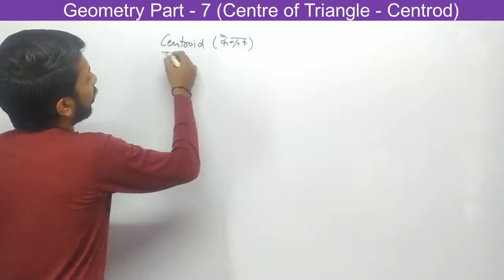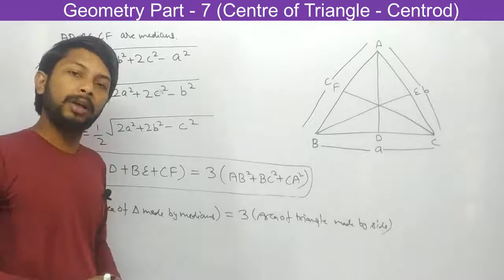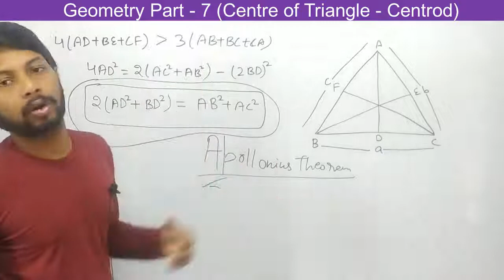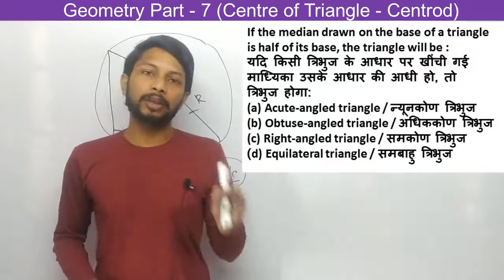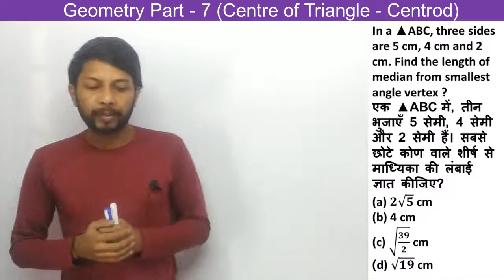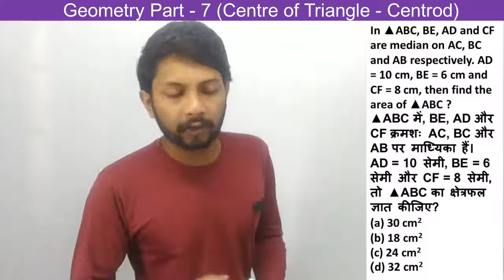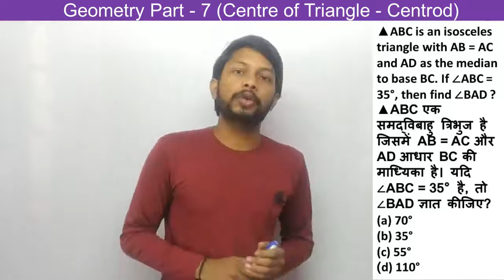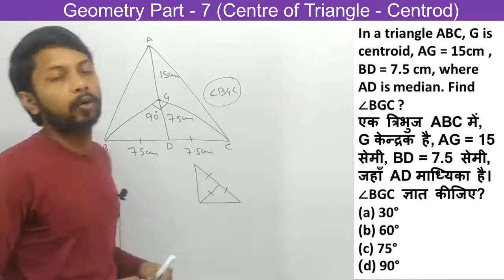Centroid of a Triangle (त्रिभुज का केन्द्रक)|Geometry(ज्यामिति) | SSC CGL/CHSL/CPO | by Mayank Kumar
Centroid of a triangle is the point of intersection of three medians in a triangle (or) simply we can say the point of correspondence of a medians of a triangle.
एक त्रिभुज का केन्द्रक एक त्रिभुज में तीन माध्यिकाओं का प्रतिच्छेदन बिंदु होता है (या) जिसे हम किसी त्रिभुज की माध्यिकाओं के पत्राचार का बिंदु कह सकते हैं।
Centroid always forms inside in all types of triangle.
केन्द्रक हमेशा सभी प्रकार के त्रिभुजों के अंदर बनता है।
Median of a triangle is a line segment drawn from a vertex to midpoint of the opposite side of a triangle.
त्रिभुज की माध्यिका एक रेखाखंड है जो किसी त्रिभुज की सम्मुख भुजा के शीर्ष से मध्य बिंदु तक खींचा जाता है।
Centroid divides the median in the ratio 2 : 1, here larger part will be towards vertex and shorter part towards the base.
केन्द्रक माध्यिका को 2:1 के अनुपात में विभाजित करता है, यहाँ बड़ा भाग शीर्ष की ओर और छोटा भाग आधार की ओर होगा।
The areas of triangles formed by median in a triangle are equal. 6 triangles are formed by medians.
किसी त्रिभुज में माध्यिका से बने त्रिभुजों का क्षेत्रफल बराबर होता है। 6 त्रिभुज माध्यिकाओं से बनते हैं।
Area of triangle formed by joining mid points of two sides and centroid is 1/12th of area of triangle.
त्रिभुज का क्षेत्रफल दो भुजाओं के मध्य बिंदुओं और केन्द्रक से मिलकर बनता है त्रिभुज के क्षेत्रफल का 1/12 वां भाग है।
The line segment joining the midpoints of two sides divides the line joining of vertex in between line to the centroid in the ratio 3 : 1.
दो भुजाओं के मध्यबिंदुओं को मिलाने वाला रेखाखंड शीर्ष को मिलाने वाली रेखा को केंद्रक से 3:1 के अनुपात में विभाजित करता है।